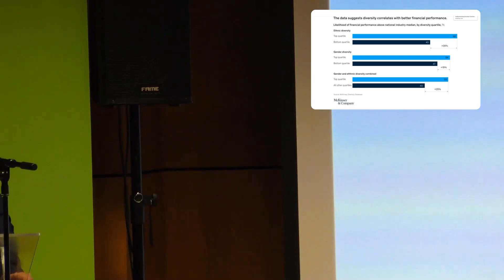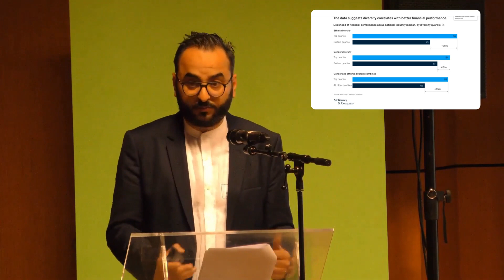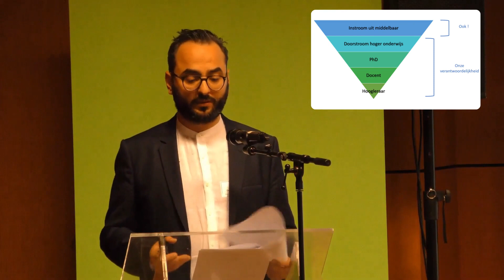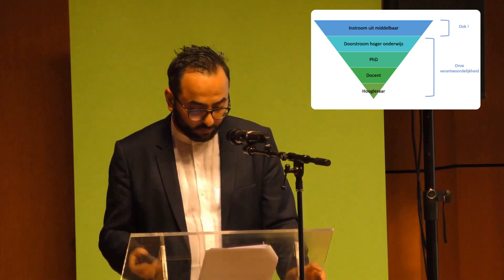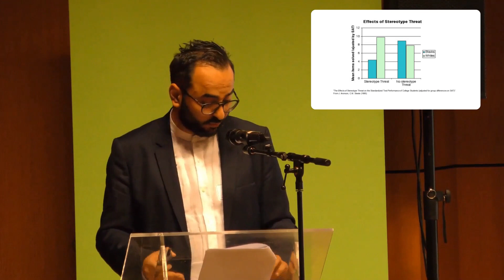Diversiteit in het Hoger Onderwijs - Diversiteit in het hoger onderwijs: Ons Probleem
Orhan Agirdag (lid JA en professor Pedagogische Wetenschappen, KU Leuven)